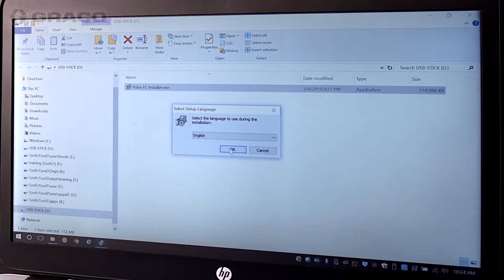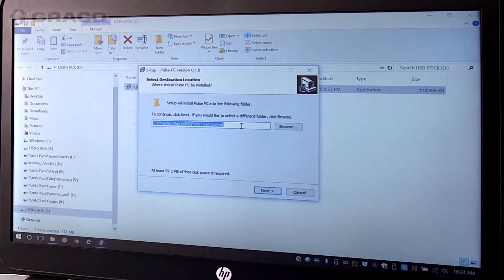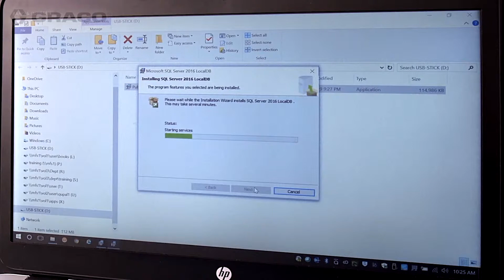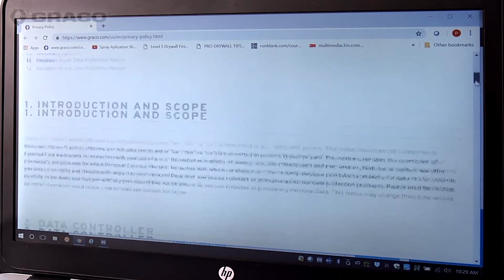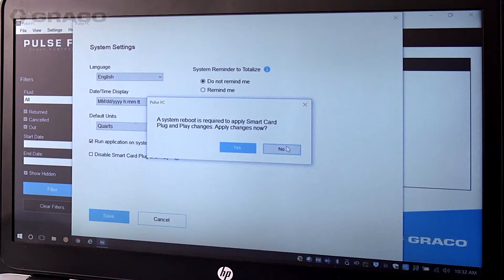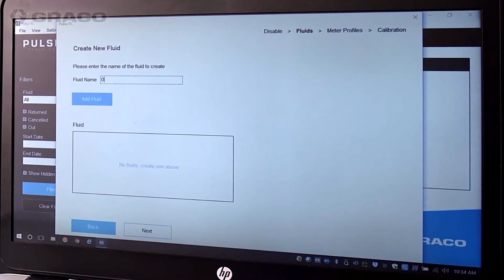Pulse FC - Out of the Box Setup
Learn how to setup Graco's Pulse® FC fluid control system. This system utilizes SD™ Series Preset oil and antifreeze meters. When put into Pulse FC mode, SD Preset meters will only dispense fluid (typical fluids handled include petroleum- and synthetic-based oils (motor oil, gear oil & automatic transmission fluid (ATF) and antifreeze) when authorized with Fluid Cards. These included cards are programmed using the Pulse FC Software and Card Programmer. Once programmed, the cards are simply tapped to the meter which will be preset for the authorized amount of fluid and will not dispense any more than authorized.